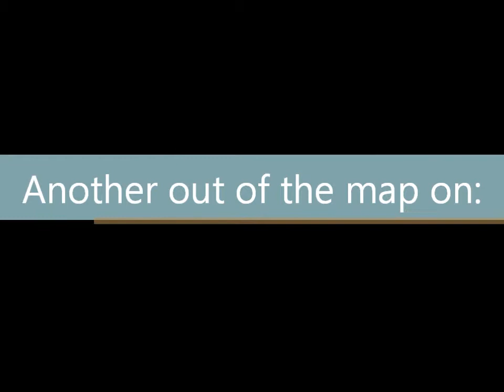Duke Nukem Forever: Out of map on: Casino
Hey guys, I'm on casino or out of casino! It was hard to get up, but to get up i'll release a TuT later.